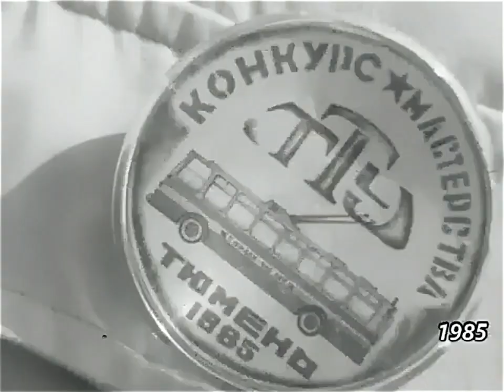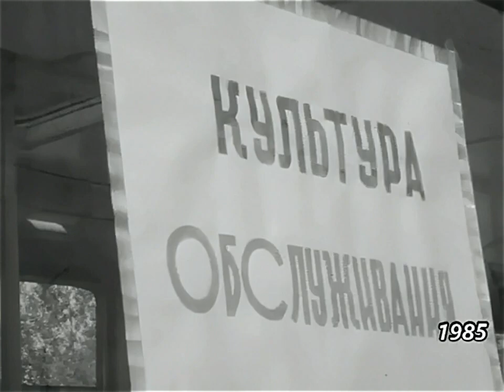Конкурс на звание лучшего водителя троллебуса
Конкурс на звание лучший водитель троллейбуса.
Тюмень, 1985

По всем вопросам и предложениям обращаться в VK или Telegram.

VK Автора - @jimmii_dan444
Telegram Автора - @Jimmii_dan444